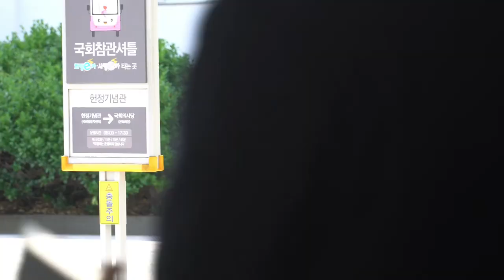200520 정의당 초선의원 의정연찬회 - 강은미, 류호정, 장혜영 (BGM)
00:00 등록 - 류호정
01:00 의원회관 입구 - 강은미, 류호정, 장혜영
01:10 오찬 - 류호정
01:16 기념촬영 - 류호정, 장혜영